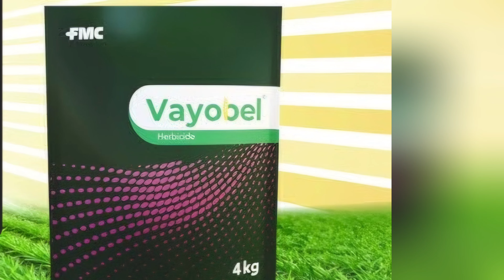FMC Vayobel खरपतवारनाशक पहले दिन से खरपतवार पर विजय !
खरपतवारमुक्त धान की फसल - एक नई तकनीक के साथ ! ✌

FMC पेश करता है नई कार्यशैली युक्त प्रभावी 𝐕𝐚𝐲𝐨𝐛𝐞𝐥® खरपतवारनाशक ! ✨

पहले दिन से खरपतवार पर विजय !! 💯

अधिक जानकारी के लिए हमारे साथ जुड़े रहें। 🙌